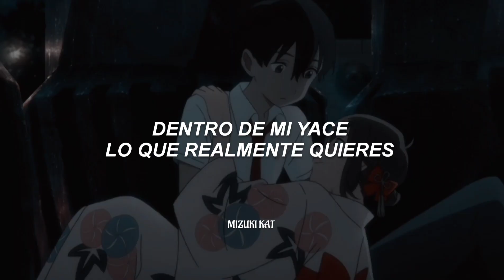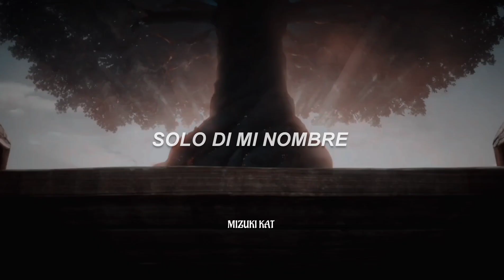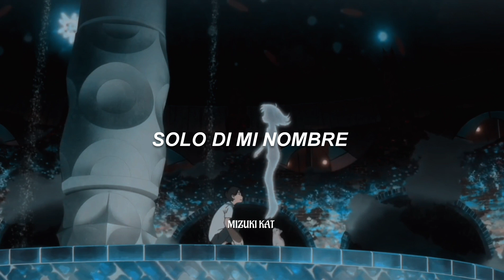"Si me vas a domesticar hazlo con esta canción"🐈💝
Mi canal secundario: @kristal27